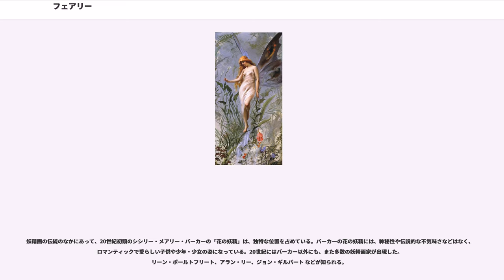フェアリー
フェアリー（英: fairy または faery）は、主に妖精と訳され西洋の神話や伝説に登場する、超自然的な存在、人間と神の中間的な存在の総称。人とも神とも違う性格と行動は、しばしば気まぐれと形容される。名前はラテン語で運命を意味する「Fata」という言葉に由来する。説によっては元々は神の使いであったといもされている。

日本語でのこびと、妖怪、竜（西洋のドラゴンやワーム）、仙女、魔女にあたる。狭義ではイングランド、スコットランド、ウェールズ、アイルランド、ノルマンディー地方などの神話・伝承の精霊や超常的な存在を指し、広義には他の国・地方・民族の同様の存在、たとえばゲルマン神話のエルフ、メソポタミア地域のリリス、インドおよび東南アジアのナーガなどを含む。
人間に好意的なもの、妻や夫として振る舞うもの、人にいたずらしたりだましたり、命を奪おうとするもの、障害として立ちはだかるもの、運命を告げるものなど、さまざまな伝承がある。コティングリー妖精事件の後は、絵画や文学の作品中で羽をもつ非常に小さな人型の姿で登場することが多い。世界中のさまざまな神話や伝承に共通する面が見られるのと同じように、同様のフェアリーが類型としてさまざまな名前や姿形で異なる地方、民族の伝承にあらわれる。

英語のフェアリーの語源は古代ローマに遡る。古代ギリシアの教養がローマに浸透しローマ神話が創成された時代に、人の出生に立ち会い運命を定めるモイラの三女神に対応するパルカの三女神が創造された。パルカは詩人などの知識人には受容されたが、民間には運命の定めを表すファートゥム(Fatum)の概念だけが受容された。運命の定めは民間で擬人化され、アウグストゥスの時代に改めてファータ(Fata)の三女神として再創造され、ルーマニアを除いた各地のロマンス族にファータ信仰が広がり、土着の宗教観念や妖怪伝承と混交した。

フェアリーの起源にはさまざまなものが考えられ、被征服民族の民族的記憶、異教の神や土着の神が神格を剥奪されたもの、社会的に差別・追放された人々を説明するための表現、しつけのための脅しや芸術作品の中の創作、などが挙げられる。小さい姿に描かれたり、遠い場所に行ってしまうといった話は、意識の中で小さくなってしまった存在であるということを表している。神格剥奪のプロセスにおいては、ユダヤ〜キリスト教における天使、堕天使（いわゆる悪魔）、イスラム教におけるジンの由来と同様のものもあろう。

ケルト族の神話や伝説にはいろいろな種類の数多くのフェアリーが登場する。フェアリーはまた「小人（こびと）」とも言われていたが、ドワーフ、レプラコーン、ゴブリン、メネフネなどの他の神話の生き物も同じように「小人（こびと）」と言われている。アイルランドではシー ()、スコットランドではディナ・シー () として知られている。

人の姿をしたもの、同じ呼び名をもつものでも、その身長についてはさまざまな言い伝えがある。昔から伝わるフェアリーは人間と同じかもしくは人間より背が高いとされている。ブリトン族の人々は、フェアリーは冷たい鉄が苦手であると信じていた。歴史家や神話の研究者は、この迷信の存在から、ケルト族がやってくる前にグレートブリテン島に住んでいた人々の民間伝承がフェアリーの起源であると推測している。これらの人々の武器は石で作ったものだけであり、鉄の武器をもつケルト族の方が軍事的に優位に立った。

人の姿を取らないフェアリーも少なくない。旅人を惑わすウィルオウィスプは日本でいう鬼火、人魂である。家畜や身近な動物の姿のフェアリーも多い。猫は妖精的な生き物とされ、魔女の使い魔、魔女の集会に集まると考えられたり、そのものが妖精ケット・シーとされる。犬もアーサー・コナン・ドイルの『バスカヴィル家の犬』やJ・K・ローリングのハリー・ポッターシリーズに見られるように、墓守あるいは死に結びつけられる黒妖犬として登場する。馬の激しい気性は、御しがたい川の激流に結びつけられ川馬ケルピーや人を乗せて死ぬまで走る夜の白馬などとして登場する。

今日は、フェアリーは人間に好意的で優しい性格の生物とされることも多いが、歴史的には必ずしもそうではない。例えばフェアリーが人間の子供をさらって代わりに彼らの子供を置いていくという「取り替え子」（チェンジリング）の迷信は中世では広く伝わっていた。このモチーフは吟遊詩人のやの歌の中に現れている。ウィリアム・シェイクスピアの『真夏の夜の夢』ではチェンジリングでさらってきた子をめ...